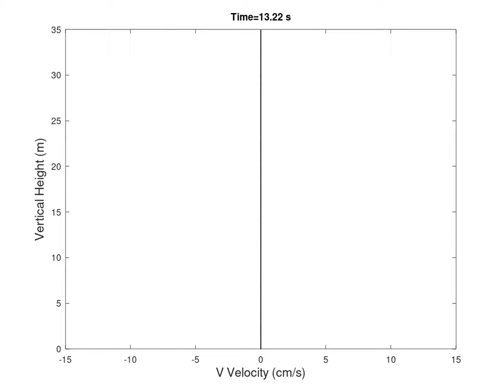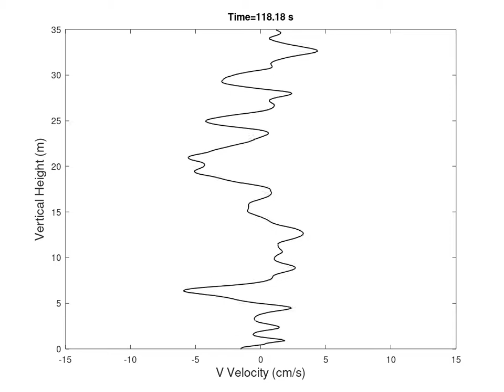V-Component of Meandering Wind in the Lower Atmosphere for Case 1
Dommermuth (2020) discusses the details of this simulation.   A general discussion of streaming and meandering flows is available in Dommermuth (2014).  The flow is spatially averaged in the horizontal plane in a surface-following coordinate system. The resulting vertical profiles are plotted as a function of time.  A 75m long wave is forced to break.  Standing waves are generated as the wave breaks.  Sum frequency interactions lead to meandering flows in the boundary layers of the upper ocean and lower atmosphere.  The U, V, and W-components are respectively aligned with the wind, transverse to the wind, and normal to the wind in the vertical plane.  Meandering flows are critical to mixing in the upper ocean and the lower atmosphere.

References:

Dommermuth, D. G., Lewis, C. D., Tran, V. H., and Valenciano, M. A., “Direct Simulations of Wind- Driven Breaking Ocean Waves with Data Assimilation,” Proceedings of the 30th Symposium on Naval Hydrodynamics, Hobart, Tasmania, Australia, 2014.

Dommermuth, D. G., “Meandering Flows in the oceanic and atmospheric boundary layers due to breaking ocean waves,” ResearchGate preprint, oct 2020.